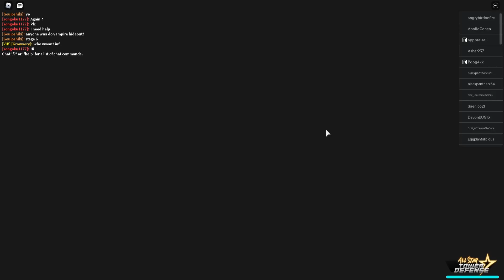GOGETA Infinite SOLO Wave 52 Run - All Star Tower Defense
** I will be announcing the winner every Friday's stream **
GOOD LUCK TO ALL and Happy Gaming

If you enjoyed this video, don't forget to leave a like and hit that notification bell, so you won't miss any future videos - don't forget to SUBSCRIBE and hang out with the squad!!

Streaming
Friday, Saturday, Sunday - 5pm EST